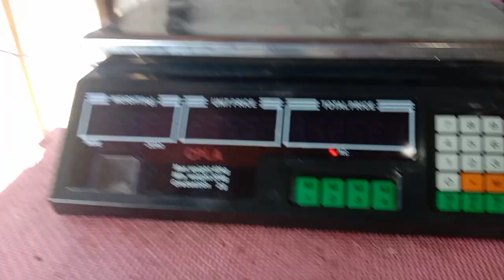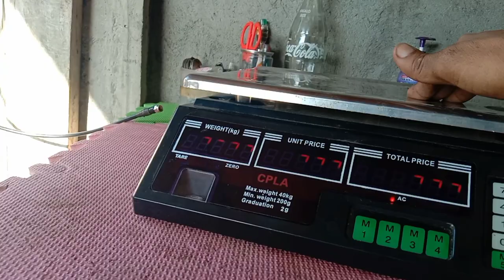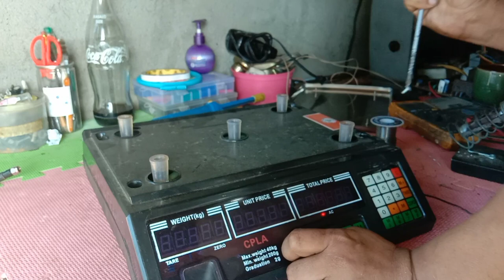rechargeable digital computing scale putol putol mga numero